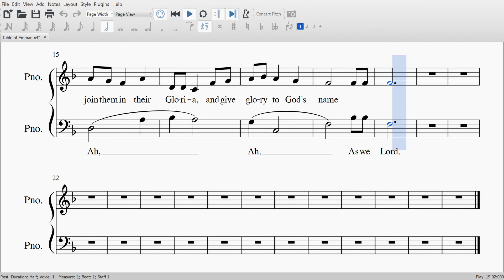Table of Emmanuel - Bass Part, Piano Score